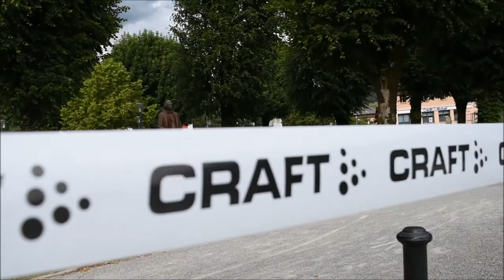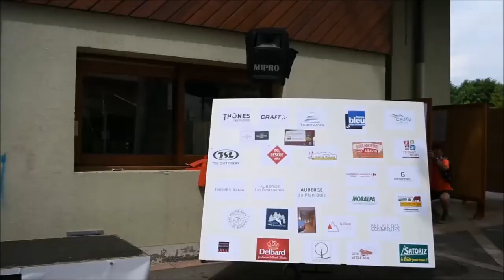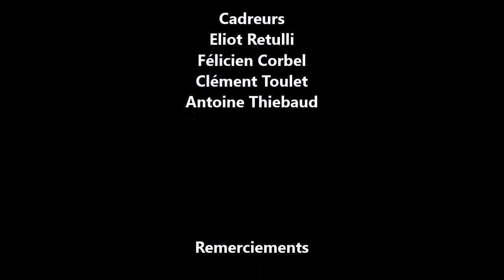Retour en images du Craft Aravis Trail 2019 !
Rendez le samedi 20 juin 2020 pour de nouvelles aventures !